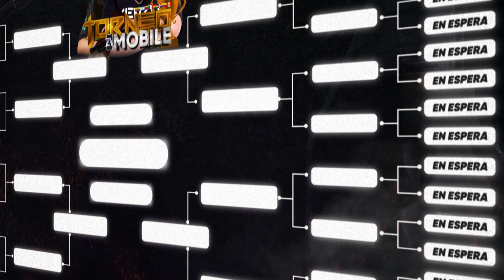🏆 TORNEO DE PVP ZELIKA SERIES MOBILE 📲*👑 REY DE LA M1014 DE LATAM 🔥 PREMIO 💰3000 $ JUNTO A HEYBELL ❤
⬇️⬇️⬇️⬇️⬇️⬇️🔴INFORMACION🔴⬇️⬇️⬇️⬇️⬇️⬇️⬇️
EL TORNEO SE CELEBRARÁ EL DIA 04/07/22 A LAS 18 H CDMX 🇲🇽
REDES:😎 ⬇️⬇️⬇️⬇️⬇️⬇️⬇️⬇️⬇️⬇️⬇️